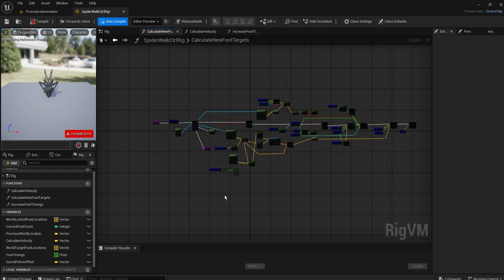Procedural Animation 174 Copy Paste Ramp